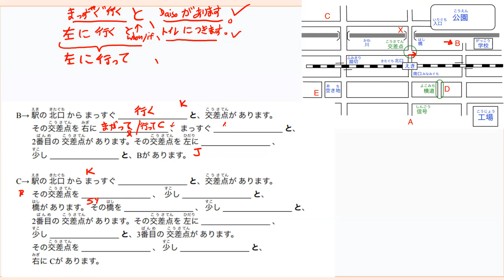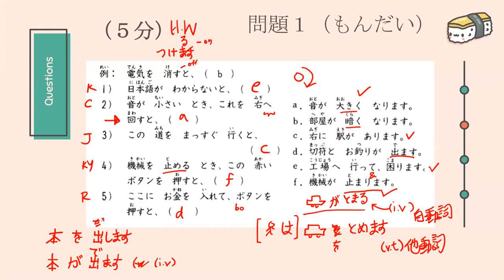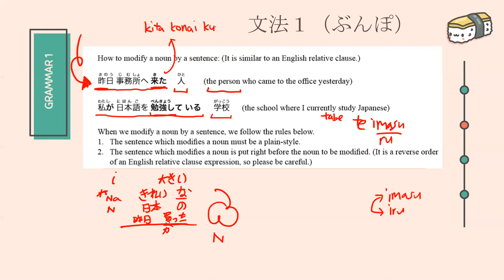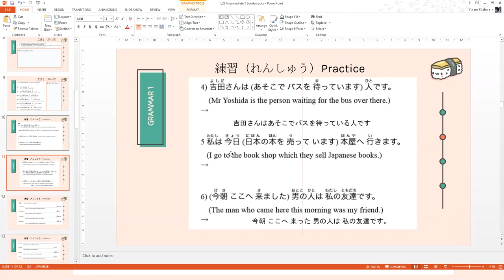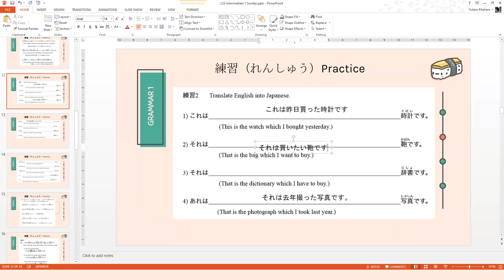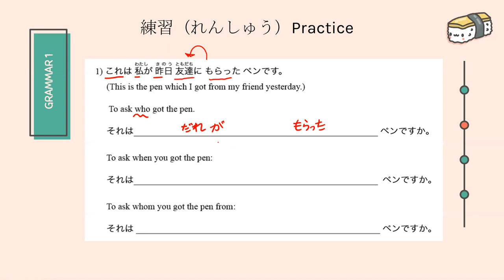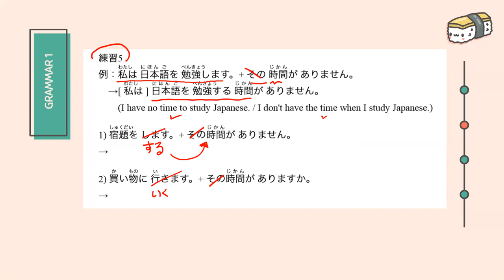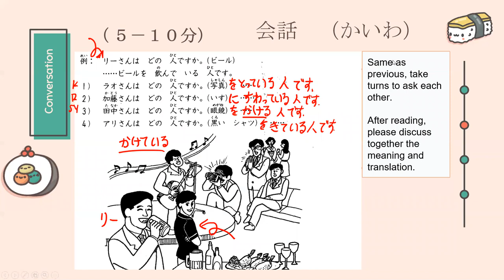Intermediate 1 Sunday L23